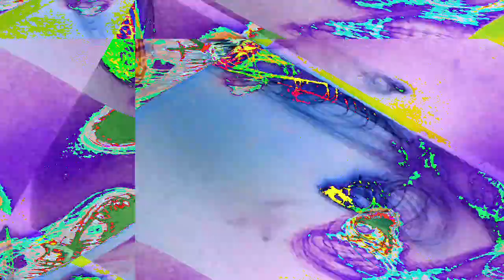[EPILEPSY WARNING] Movie 23 01 17 15h55m24s *Photosensitivity Warning*